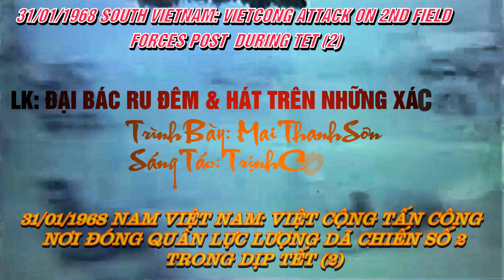31/01/1968 South Vietnam: LK: Đại Bác Ru Đêm– Vietcong Attack On 2nd Field Forces Post...(2)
1968: 31/01/1968 South Vietnam: LK: Đại Bác Ru Đêm & Hát Trên Những Xác Người – Vietcong Attack On 2nd Field Forces Post During Tet (2) – Việt Cộng Tấn Công Nơi Đóng Quân Lực Lượng Dã Chiến Số 2 Trong Dịp Tết (2)

CHIẾN TRANH VIỆT NAM: MẬU THÂN 1968: 31/01/1968 South Vietnam: LK: Đại Bác Ru Đêm & Hát Trên Những Xác Người – Vietcong Attack On 2nd Field Forces Post During Tet (2) – Việt Cộng Tấn Công Nơi Đóng Quân Lực Lượng Dã Chiến Số 2 Trong Dịp Tết (2)

Nhạc Nền:
Liên Khúc: Đại Bác Ru Đêm & Hát Trên Những Xác Người – Mai Thanh Sơn – Sáng Tác: Trịnh Công Sơn 4:14

Lời 1.
Đại bác đêm đêm dội về thành phố
Người phu quét đường dừng chổi đứng nghe.
Đại bác qua đây đánh thức mẹ dậy
Đại bác qua đây con thơ buồn tủi
nửa đêm sáng chói hỏa châu trên núi.
Từng chuyến bay đêm con thơ giật mình
Hầm trú tan hoang ôi da thịt vàng
Từng đêm chong sáng là mắt quê hương.
Hàng vạn tấn bom trút xuống đầu làng
Hàng vạn tấn bom trút xuống ruộng đồng
Cửa nhà Việt Nam cháy đỏ cuối thôn.
Hàng vạn chuyến xe, claymore lựu đạn
Hàng vạn chuyến xe mang vô thị thành
từng vùng thịt xương có mẹ có em

Lời 2.
Đại bác đêm đêm tương lai rụng vàng
đại bác đêm đêm như kinh không mang lời nguyện
Trẻ thơ quên sống từng đêm nghe ngóng.
Đại bác đêm đêm ru da thịt vàng
Đại bác nghe quen như câu dạo buồn
Trẻ con chưa lớn để thấy quê hương.

Xác người nằm trôi sông, phơi trên ruộng đồng
Trên nóc nhà thành phố, trên những đường quanh co
Xác người nằm bơ vơ, dưới mái hiên chùa
Trong giáo đường thành phố, trên thềm nhà hoang vu

Mùa xuân ơi, xác nuôi thơm cho đất ruộng cày
Việt Nam ơi, xác thêm hơi cho đất ngày mai
Đường đi tới, dù chông gai
Thì quanh đây đã có người

Xác người nằm quanh đây, trong mưa lạnh này
Bên xác người già yếu, có xác còn thơ ngây
Xác nào là em tôi, dưới hố hầm này
Trong những vùng lửa cháy, bên những vồng ngô khoai

Summary: Approx. 600': Caption: "Vietcong made an attempt to liberate villages in and about Tan Hit. The men of the 2nd Field Forces, 199th Light Infantry Bde and 552 MP Co came under fire from rockets & mortars. The 11th Armored Cavalry Regiment moved in for the finish." (Some faulty camera opn w/dirty aperture. A few good shots).

Mess of rags, striped poles, grenades, bags, knapsacks. (VC equipment.)
VS, VC dead; upper part of body, leg; corpse with smashed skull. Pan, general area after sweep. APCs to R; a few soldiers walk by. Helicopter flies over wires and poles
R/L. Pan continues to wood shacks. A few soldiers run. Smoke in bg.
LS, bunker in fg and beyond, flat area with barbed wire, wooden building. A soldier is down; he's been hit, tries to get up. Two men lean against jeep during attack. Pan bleak post area to Highway 1. (Heavily overex scenes at this point; not described.)
Soldiers following M-113 APCs. APCs advance in rubble. A soldier on ground yells. Two men with soldier who has been wounded slightly. He raises hand, smiles, crawls close to APC.
(Good) Soldiers advancing. Smoke in bg, shacks burning. Soldiers between APCs fire rifles. Machine gun is fired from APC.
(Good) Soldiers firing as they follow APC. RV, they advance under cover of APCs.
(Good). Overexposed scenes, F4 (Phantom) jets (singly) in far distance drop napalm. Explosions. UH-1 helicopter on ground pocked with bullet holes. Wounded Vietcong on ground. Pan to other VCs, most of them dead. One sitting up and almost smiling. Looking out across the post area. Soldiers hugging side of bunker during attack. Shack burning. Looking through barbed wire, smoke moving up. Damaged vehicles in motor pool.